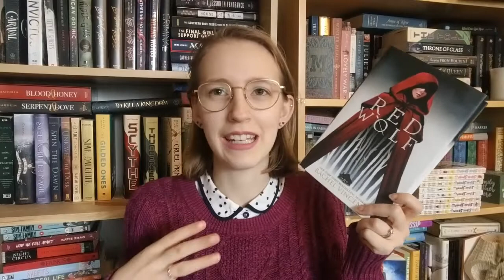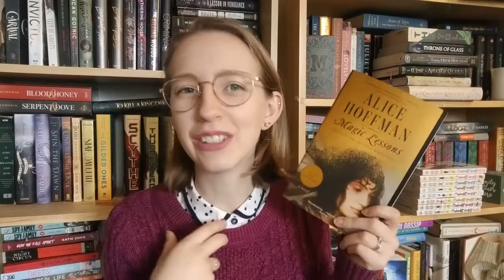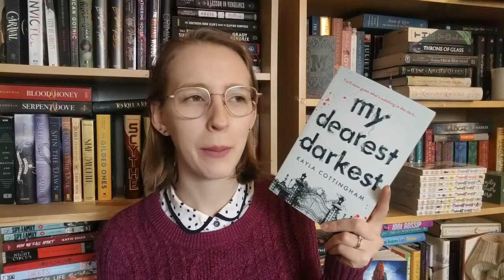Rainy Day Book Recommendations! | April Showers Bring May Flowers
It has started to rain quite a bit here lately and all I want to do is cuddle up with a good book and read all day! So I thought I'd share some books to read on rainy days.

Storygraph: lauraslillibrary
Goodreads: Laura's Lil Library